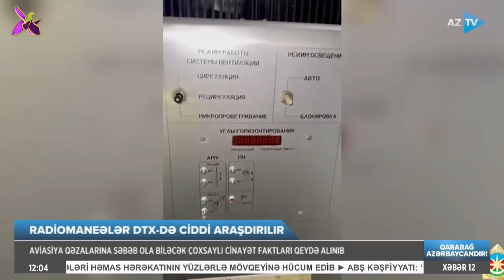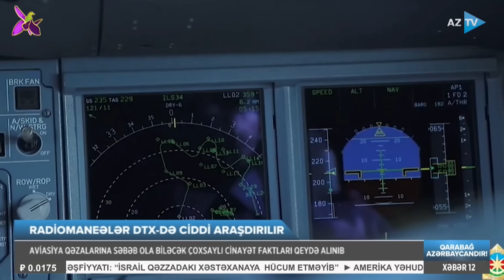Könül Məmmədova ilə AZTV XƏBƏR (12:00) | 19.10.2023